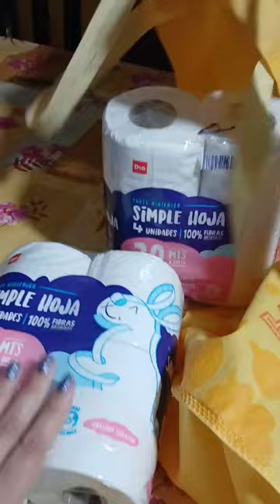COMPRAS EN SUPERMERCADO DIA 🛒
Bienvenidos A Todos! 😊 Hoy les traigo un nuevo video, espero que les guste, no se olviden de dejar su like y comentario para que siga haciendo este tipo de videos. 🤗

🔸️Videos Miercoles, Viernes y Domingos

🔵Editor: Movie Maker y Filmora.